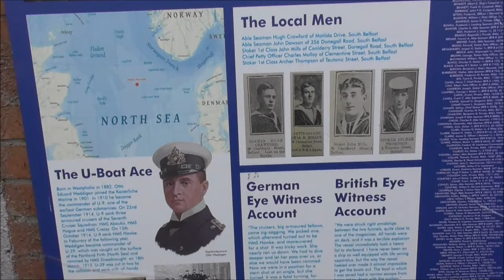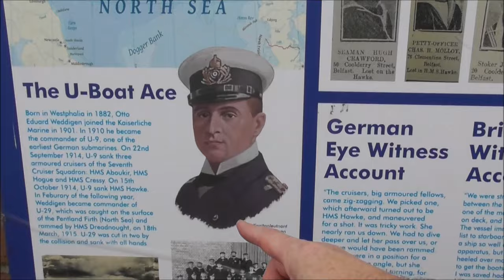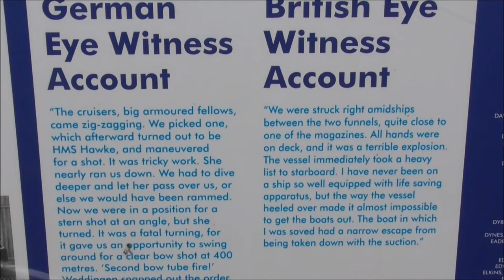HMS Hawke Torpedoed 1914 Belfast Tribute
I'm on the Donegall Road leading out of Belfast and I've just come across this sobering piece of naval history. This historical information board at Abington Drive tells us the story of the WW1 cruiser the HMS Hawke an Edgar class protected cruiser, torpedoed by a German submarine in October 1914. 5 sailors from Belfast who came from the Donegall road were among the 524 crew lost with the Hawke. Only 70 men survived.
'On October 1914, the 10th Cruiser Squadron was deployed further south in the North Sea as part of efforts to stop German warships from attacking a troop convoy from Canada. On 15 October, the squadron was on patrol off Aberdeen, deployed in line abreast at intervals of about 10 miles. Hawke stopped at 9:30 am to pick up mail from sister ship Endymion. After recovering her boat with the mail, Hawke proceeded at 13 knots (24 km/h; 15 mph) without zig-zagging to regain her station, and was out of sight of the rest of the Squadron when at 10:30 a single torpedo from the German submarine U-9 (which had sunk three British cruisers on 22 September), struck Hawke, which quickly capsized. The remainder of the squadron only realised anything was amiss, when, after a further, unsuccessful attack on Theseus, the squadron was ordered to retreat at high speed to the northwest, and no response to the order was received from Hawke. The destroyer Swift was dispatched from Scapa Flow to search for Hawke and found a raft carrying one officer and twenty-one men, while a boat with a further forty-nine survivors was rescued by a Norwegian steamer. 524 officers and men died, including the ship's captain, Hugh P. E. T. Williams, with only 70 survivors (one man died of his wounds on 16 October)'